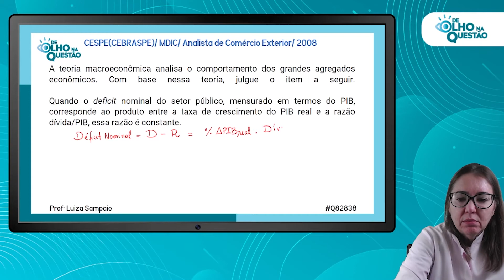Mais uma questão para te deixar no clima do curso (link na descrição)!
Onde Estamos?